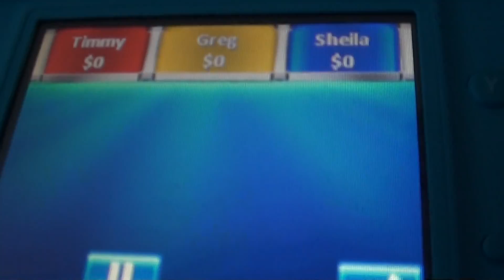Wheel of Fortune Nintendo DS (Game 7) (Part 1)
Here is Part 1 of my Game 7 of my run of Wheel of Fortune for Nintendo DS, So Far, I Have 6 Game Winnings Total $1,325,750 Cash and Prizes. Can I Win Again Here? See You In Part 2.